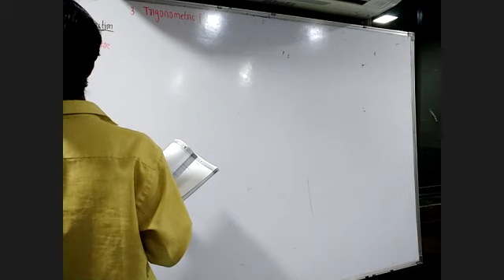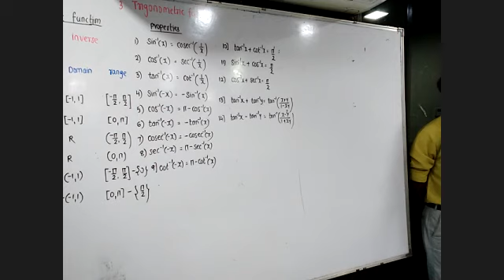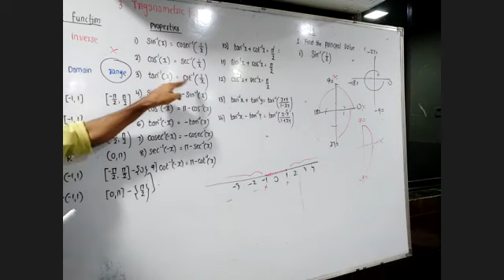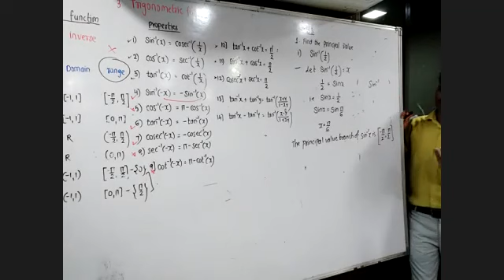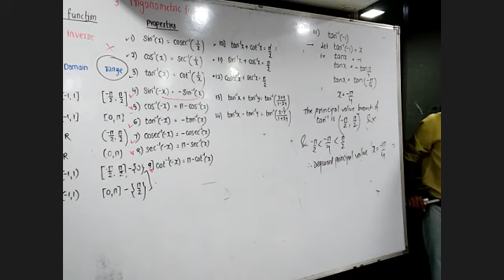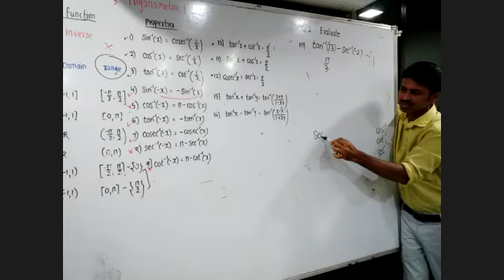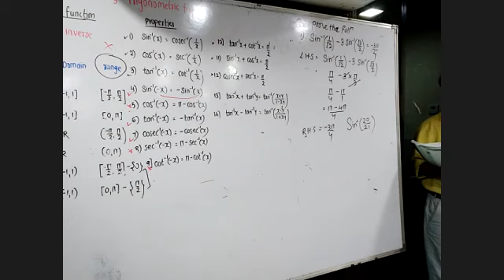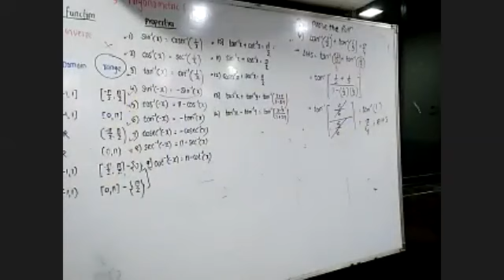STD : XII SCI SUB: MATHS -I CH 3. TRIGNOMETRIC FUNCTIONS PART -4